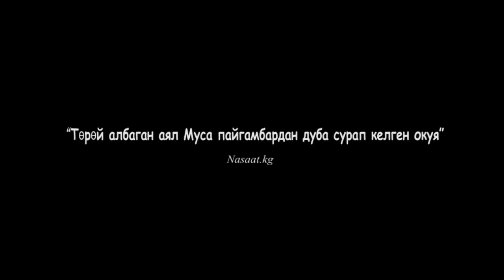"Төрөй албаган аял Муса пайгамбардан дуба сурап келген окуя" Устаз Абдишүкүр ажы Нарматов.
Nasaat.kgге катталыңыздар...

Баян-насааттар үчүн Ватсап: 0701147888. Эскертүү, ватсаптан суроо-жооп болбойт! Катталаарда өзүңүздүн номериңиз менен атыңызды контакт кылып сактап жөнөтсөңүздөр… Группа эмес, рассылка!!!